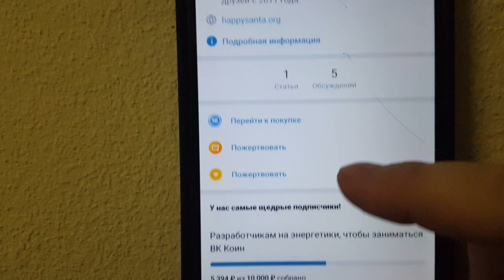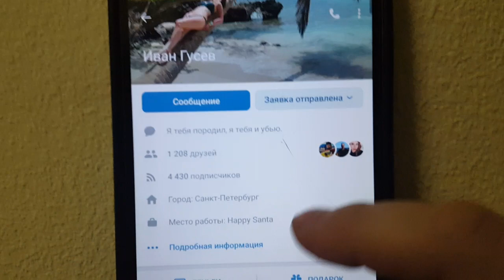Я тебя породил, я тебя и убью - разработчик ВК Коин о VK Coin. И уехал из страны?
Петиция против закрытия VK coin, подписывается элементарно и можно выступить против закрытия ВКкоин: